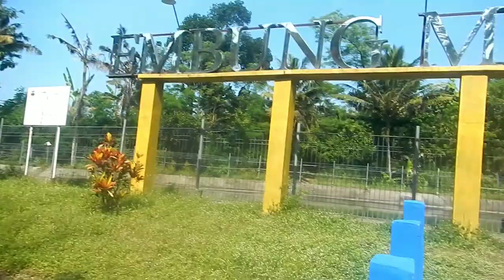UMBUL KROMAN 18-05-2023